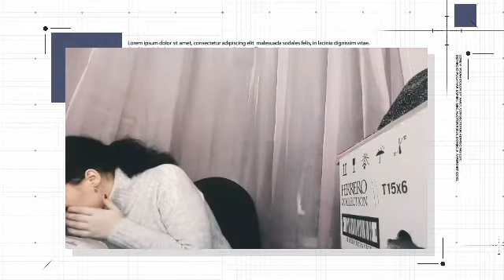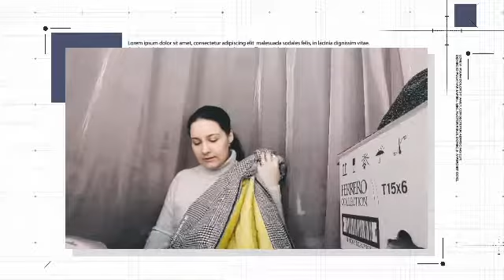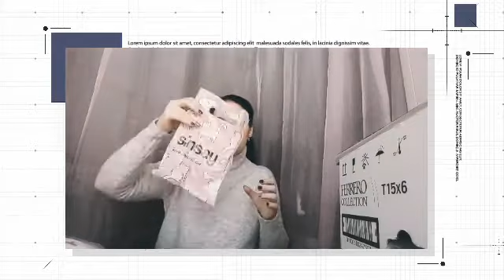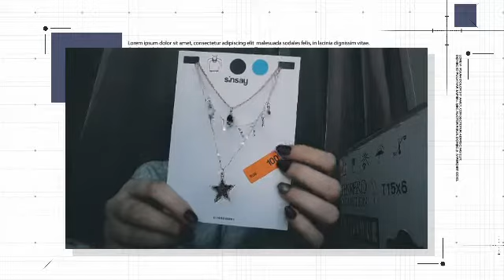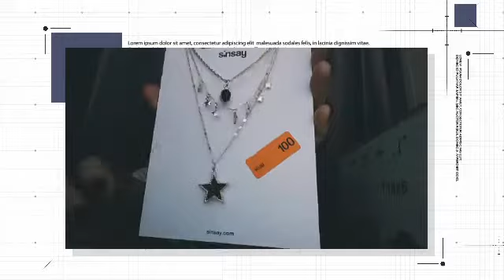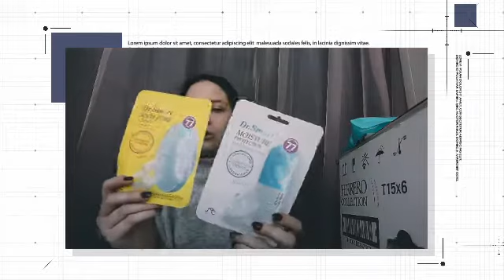Haul: Красный и только красный!